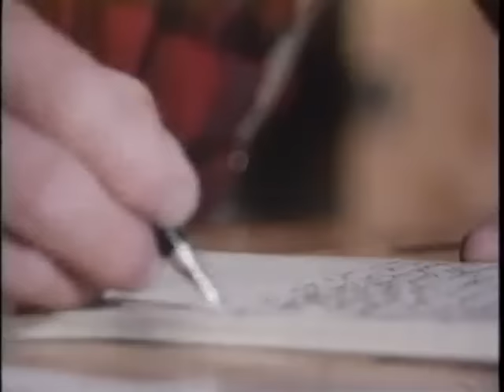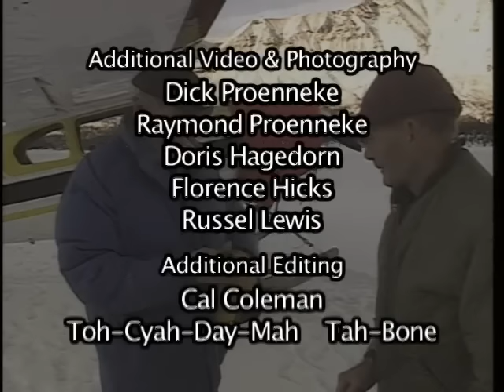DICK PROENNEKE TWIN LAKES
Richard Louis Proenneke (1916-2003), known as Dick, has become an icon of wilderness living in Lake Clark National Park and Preserve. Born in Iowa, he worked as a farmhand and rancher before joining the Navy the day after the bombing of Pearl Harbor. After receiving a medical discharge in 1945 (following a bout of rheumatic fever), he again took up ranching. In 1949, he made his first visit to Alaska at the invitation of a friend. He lived and worked in Alaska off and on for years, making his first visit to Twin Lakes in 1962. By 1967, he had begun work on a cabin there. It was completed in 1968.

His was not the first cabin on Twin Lakes, nor was it the biggest. Proenneke's cabin, though, stands out for its remarkable craftsmanship, which reflects his unshakeable wilderness ethic. The cabin was built using only hand tools, many of which Proenneke himself had fashioned. Throughout the thirty years he lived at the cabin, Proenneke created homemade furniture and implements that reflect his woodworking genius.